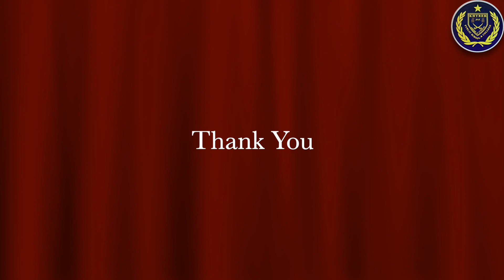Performance on Welcome Song by our Early Year Students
Annual Mother's Day 2019 | Khyber Public School & College, Mansehra